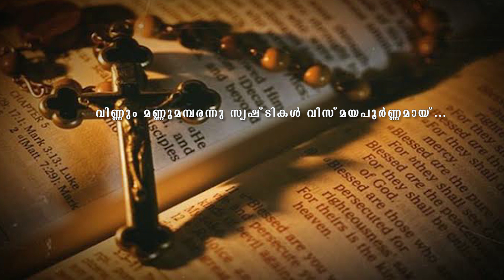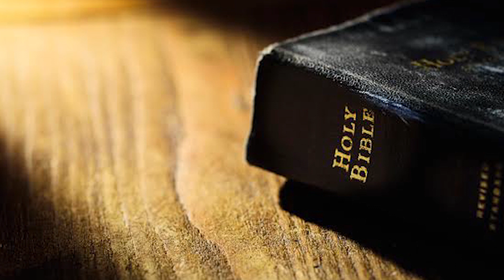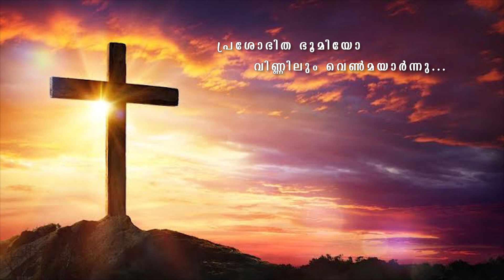Christmas song (Prashanthiyin manthrame...)